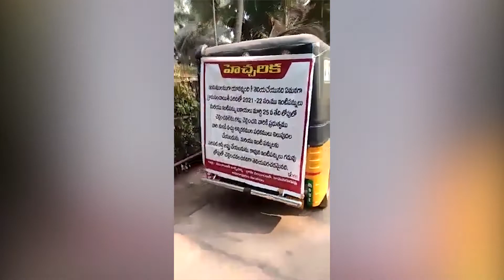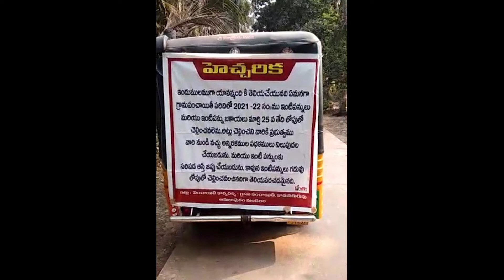ఇంటి పన్ను ఈ నెల 25లోపు కట్టకపోతే మీ ఆస్తి జప్తి చేయబడును | House Tax Announcement in AP | CM Jagan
included Topic :
New Telugu Movie Reviews,
Telugu News,
Latest Social Updates,
Biggboss Reviews&Analysis,
Social-Apps-Websites Updates,